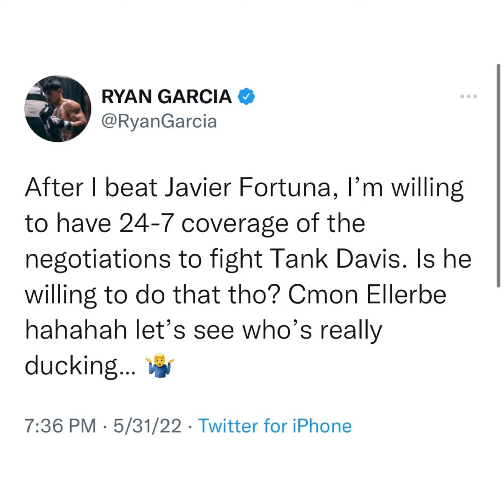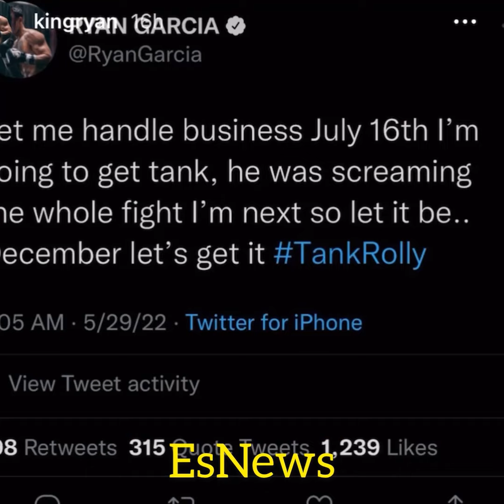Ryan Garcia says after Fortuna will share every step of his negotiations to fight Gervonta Davis